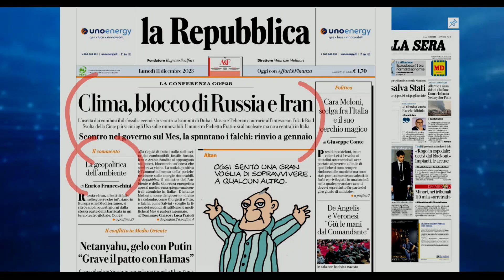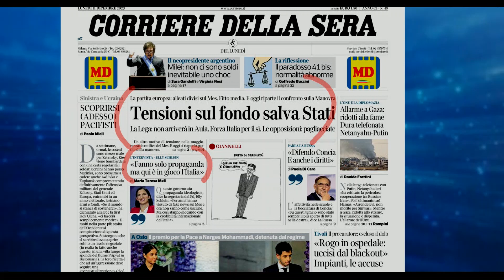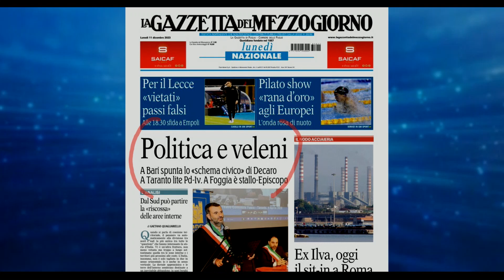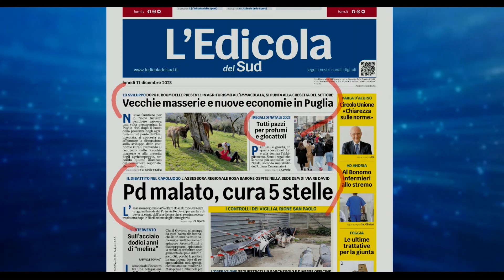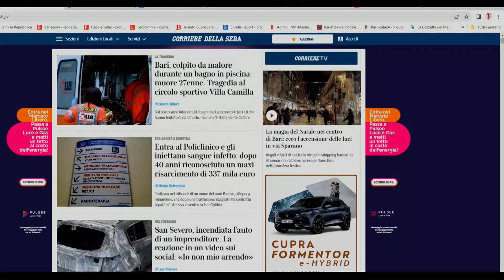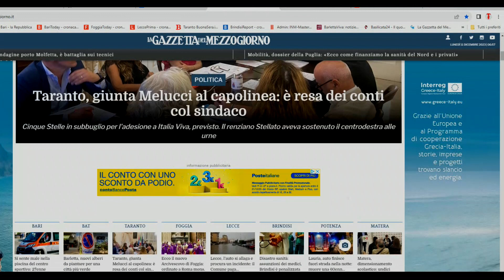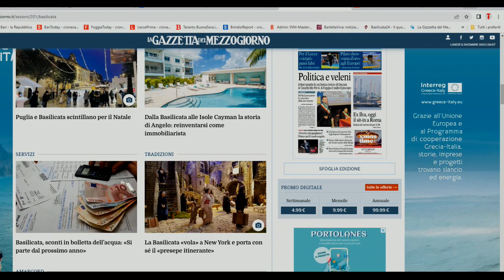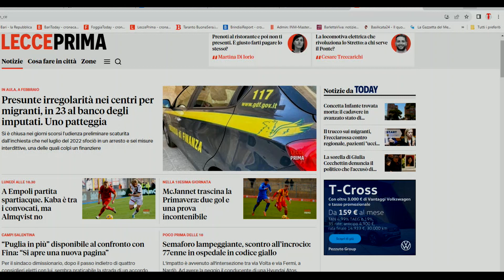Rassegna Stampa 11 dicembre 2023. A Cura di Saverio Carlucci